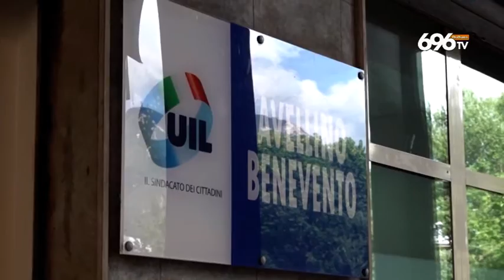Rischiamo la vita e ci cacciano, sos in Irpinia